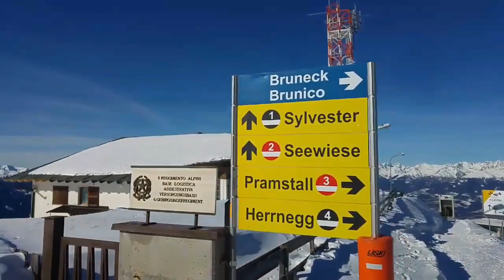Pista Sylvester al Kronplatz, Alto Adige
Video integrale di questa pista, fra le Black Five di Kron Platz, Plan De Corones in Alto Adige. Il video è stato girato da Duccio Rasoini che ringrazio, grande sportivo ed amante di montagna e moto che potete anche trovare su @vivalamoto

Vi ricordo che se volete sapere tutto su questa splendida pista nera potete leggere qui la nostra recensione completa